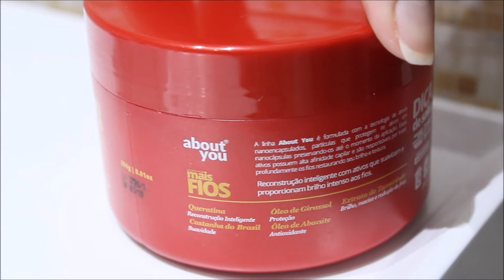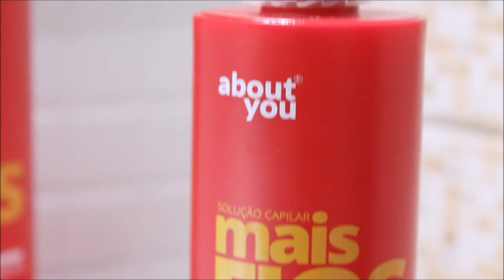Reposição de massa capilar | Reconstrução Capilar | Resenha Mais Fios About You Cosméticos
No vídeo de hoje trouxe uma resenha, com dica de produtinhos para fazer reposição de massa capilar ou reconstrução capilar em casa.

Snap: pabline.t

Beijos.